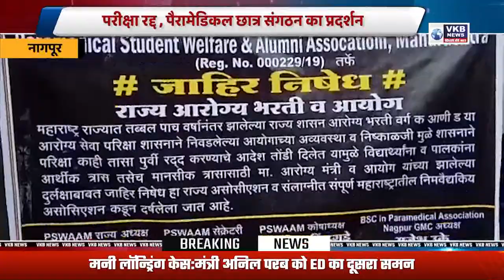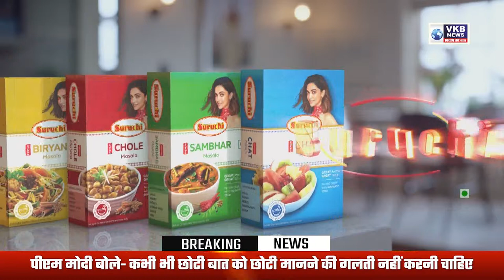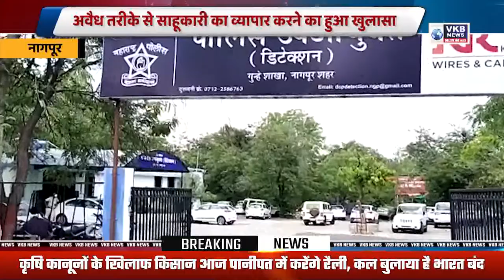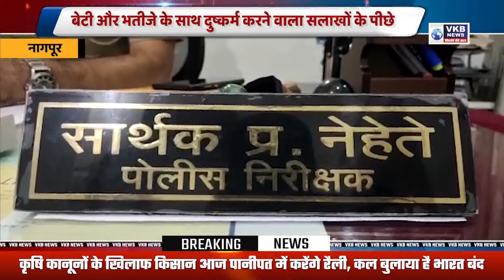बेटी और भतीजे के साथ दुष्कर्म करने वाला सलाखों के पीछे